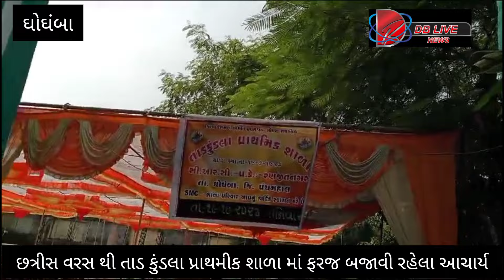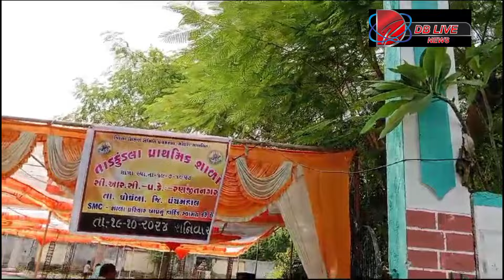તાડ કુંડલા પ્રાથમીક શાળા ના આચાર્ય રિટાયર્ડ થતાં વિદાઈ સમારંભ યોજાયો , લોકો ની આંખો માં આંસુ આવી ગયા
તાડ કુંડલા પ્રાથમીક શાળા ના આચાર્ય રિટાયર્ડ થતાં વિદાઈ સમારંભ યોજાયો , લોકો ની આંખો માં આંસુ આવી ગયાલોકો ભાવ વિભોર બન્યાલાગણી ભર્યા દ્રશ્યો જોવા મળ્યાવિદાઈ આપીદીકરી નો બાપ#dbliveghoghamba શિક્ષક સામે મોટા મોટા આક્ષેપ